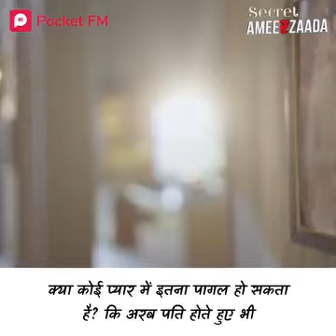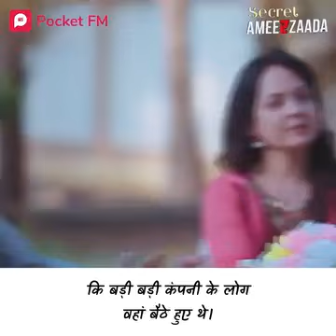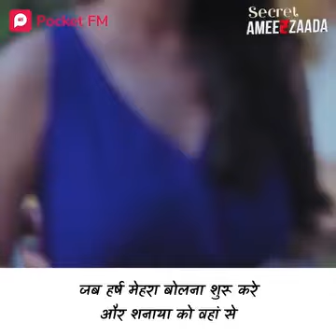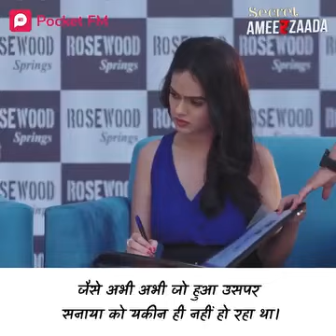Ameer Gharjamai Ka Sach! instamillionaire billionaire #@mychannelsubscribe @pocketfm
Crorepati Sasural mein Gareeb Gharjamai # mychannelsubscribe @PocketFm

Crorepati Sasural mein Gareeb Gharjamai!

[04/02, 12:05 am] Md Hussain Alam: क्यों शहर के करोड़पति बिजनेसमैन ने अपनी एकलौती बेटी शनाया की शादी करवा दी एक सड़क छाप फटीचर लड़के अहान से? उस शादी के पीछे ऐसा क्या राज़ था जिसे शनाया और उसके घरवाले भी नहीं जानते थे..!!  जिस अहान को उसके ससुराल में हर कोई करता था ज़लील, अचानक ऐसा क्या हुआ जो उसके कदमों पर सिर झुकाने लगे देश के बड़े बड़े रईस..!! सुनिए एक अमीर घर के गरीब दामाद की ऐसी रोमांचक कहानी जैसी आपने आज से पहले कभी नहीं सुनी होगी..!! डाउनलोड कीजिये Pocket FM APP और सुनिए audio series : "Secret Ameerzaada "
[04/02, 12:27 am] Md Hussain Alam: क्यों शहर के करोड़पति बिजनेसमैन ने अपनी एकलौती बेटी शनाया की शादी करवा दी एक सड़क छाप फटीचर लड़के अहान से? उस शादी के पीछे ऐसा क्या राज़ था जिसे शनाया और उसके घरवाले भी नहीं जानते थे..!!  जिस अहान को उसके ससुराल में हर कोई करता था ज़लील, अचानक ऐसा क्या हुआ जो उसके कदमों पर सिर झुकाने लगे देश के बड़े बड़े रईस..!! सुनिए एक अमीर घर के गरीब दामाद की ऐसी रोमांचक कहानी जैसी आपने आज से पहले कभी नहीं सुनी होगी..!! डाउनलोड कीजिये Pocket FM APP और सुनिए audio series : "Secret Ameerzaada "

Listen To "Secret Ameerzaada" The Best Audio Series Only On Pocket FM